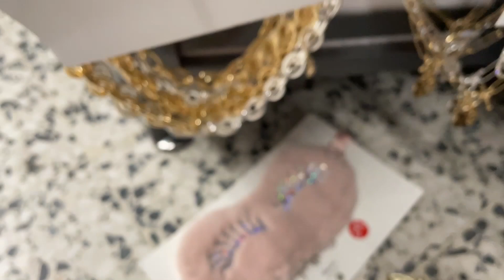ASDA Women Jewellery and Hair accessories - Mid January 2021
George at ASDA Jewellery and Hair Accessories plus prices included.